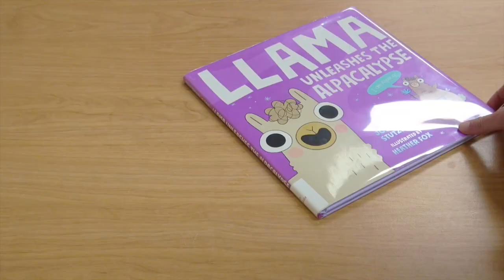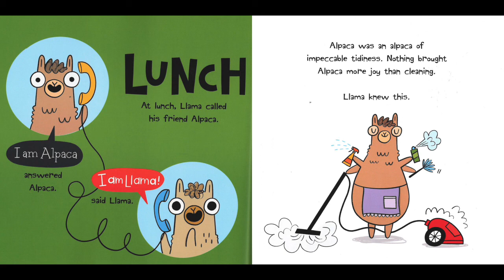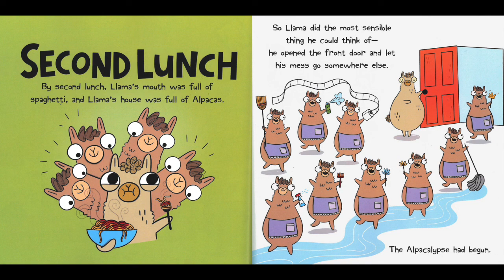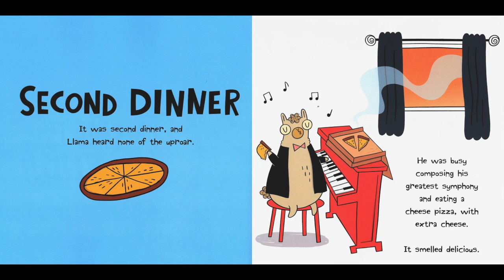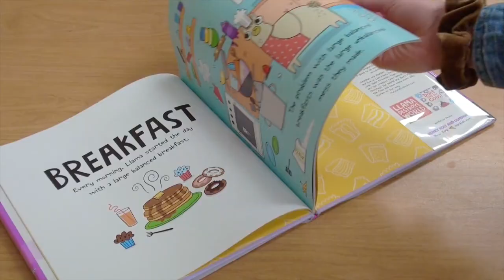LLAMA UNLEASHES THE ALPACALYPSE || Storytime Fridays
Welcome to our first Storytime Friday! Today we’re reading Llama Unleashes the Alpacalypse by Jonathan Stutzman, illustrated by Heather Fox.

We have received written permission from the publisher of this book (Henry Holt and Co., an imprint of Macmillan publishers) for reading Macmillan books. We are following the guidelines on their website surrounding sharing stories online on a noncommercial basis.